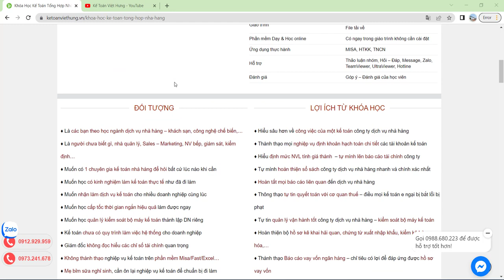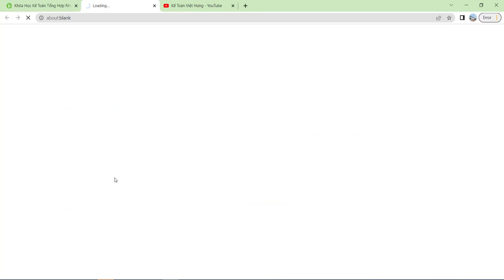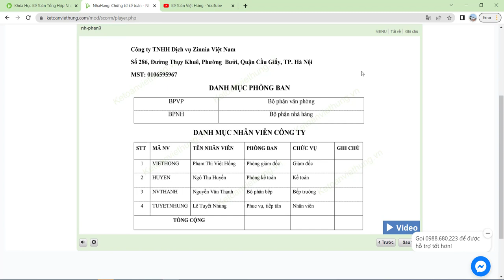Khóa học kế toán tổng hợp nhà hàng người mới bắt đầu từ số 0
Khóa học kế toán tổng hợp Nhà Hàng - thành thạo định mức NVL tính giá thành & tự mình lên BCTC chỉ sau 30 ngày học 1 kèm 1

- Hoàn tiền: 100% nếu không hài lòng.
- Thời gian học: Vô cùng linh hoạt từ 8h30 - 23h00.
- Số buổi học: Không giới hạn.
- Giáo trình động: Cập nhật liên tục trên website.
- Chứng từ sống: Thật 100%.
- Giáo viên: 100% kinh nghiệm trên 3 năm.
- Hỗ trợ miễn phí: trọn đời.

1. Các khóa học KẾ TOÁN DOANH NGHIỆP

2. Các khóa học KẾ TOÁN HÀNH CHÍNH SỰ NGHIỆP

3. Các khóa học LÝ THUYẾT KẾ TOÁN

4. Các khóa học KẾ TOÁN THUẾ

5. Các khóa học KẾ TOÁN TỔNG HỢP

6. Các khóa học KẾ TOÁN QUẢN TRỊ